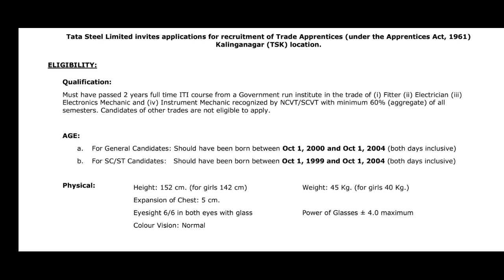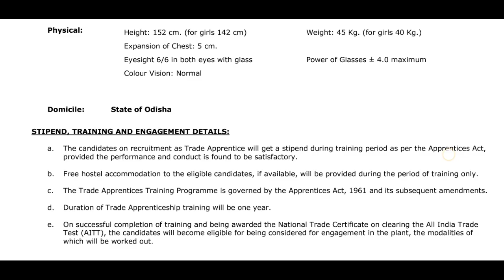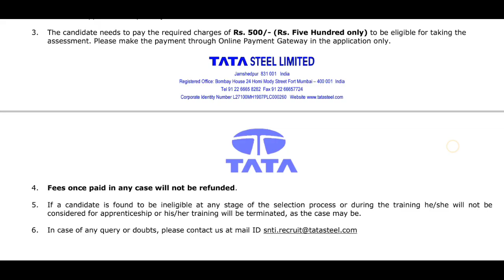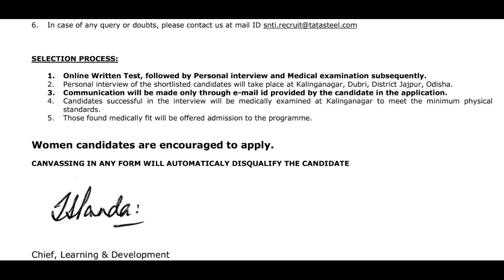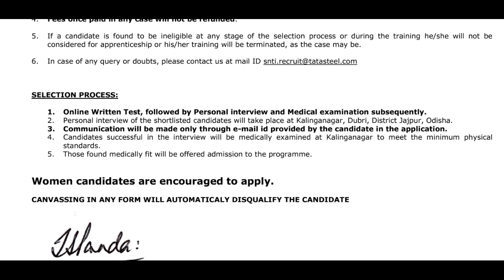Tata trade apprentice Kalinga nagar|tisco apprentice iti job|tata steel vacancy|apprentice training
Any query  ask in comments  box I will reply

Hello friends,
  My self Bunty Singh from North East india, guys I am sharing my memorable day, our  society  culture , festival , Specially tata's company  and its employee lifestyle and it's related vacancy , Post  salary ex Asst.Eng., Jr.Eng. Sr. Eng. ,Manager and how to join Tata company , through I.T.I ,Diploma , B.tech, 10th Matriculation, Management course ,Vocational course,so you can enjoy with my videos with making career with knowledge if you like my channel then you can support me by clicking subscribe button and bell press bell icon , if any query u can ask any social media through me given  below

Thanks for coming love you